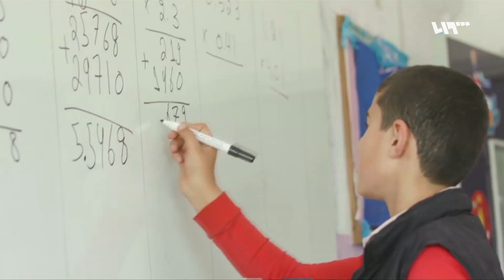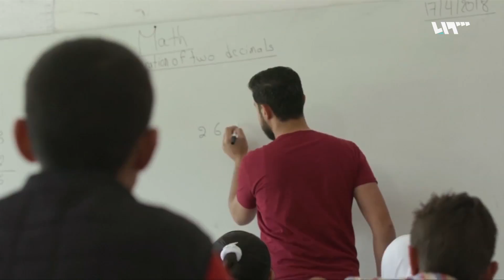من هم قادة سوريا الحقيقيون؟